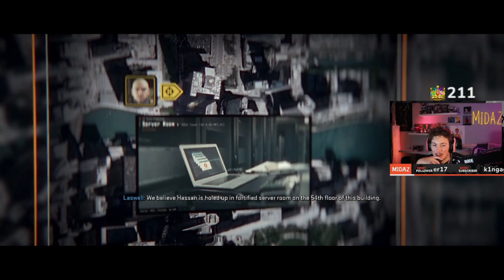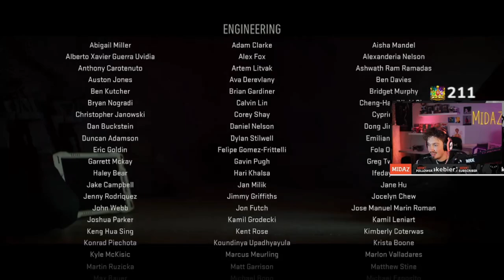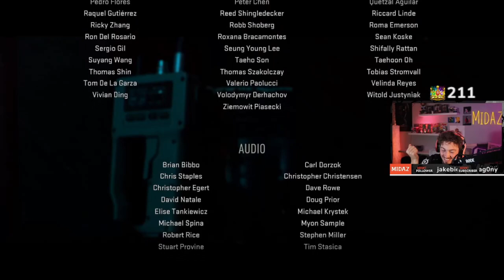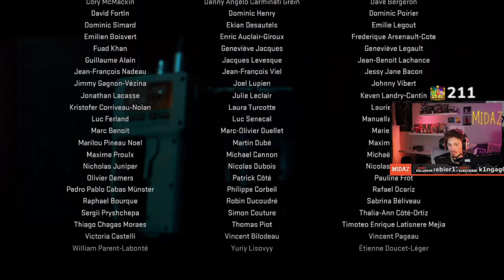CALL OF DUTY: MODERN WARFARE 2 CAMPAIGN GAMEPLAY WITH BRENDAN FINAL MISSION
✔️ Socials ✔️